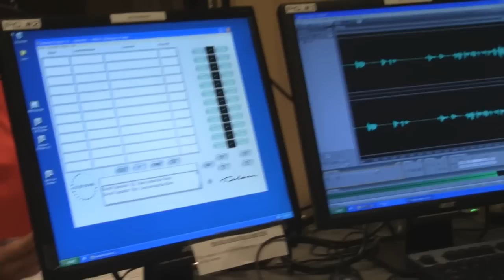Toastmasters at KDWN, segments from Carolyn Pelletier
720AM KDWN was host to local Toastmasters in Las Vegas. Here are the excerpts from Carolyn's portion of the radio show.